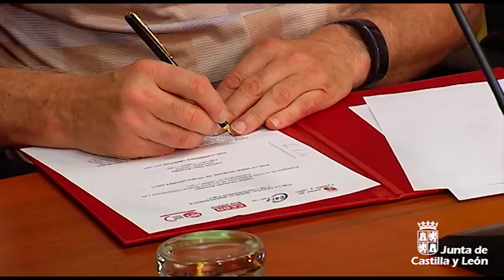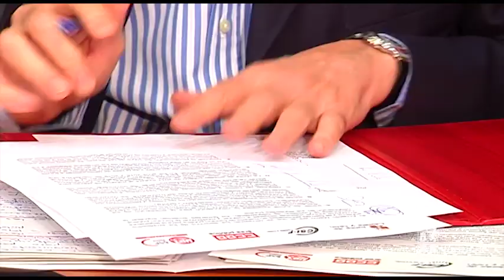La Junta y los sindicatos firman un acuerdo sobre prioridades en materia de función pública